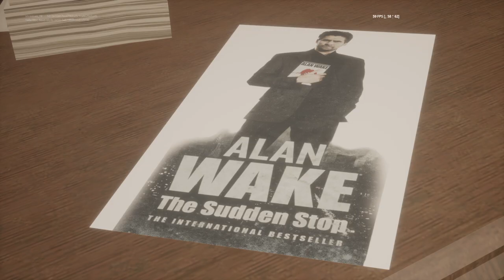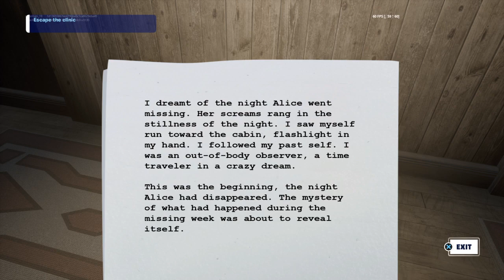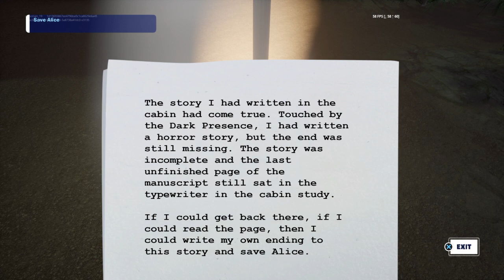ALAN WAKE, DAR PE FORTNITE (#63)?! CE?